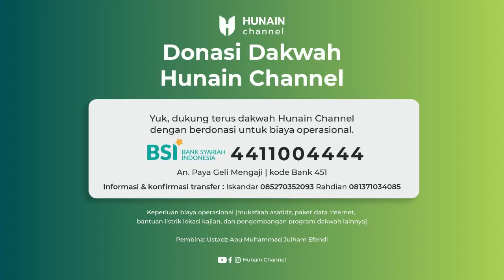Mundur Karena Mengetahui Kondisi Kurang Mampu Ketika Nazhor - Ustadz Marwan Abu 'Isa, Lc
💫 Yuk! Dukung terus perjuangan dakwah Paya Geli Mengaji dan Hunain Channel dengan ikut berdonasi untuk Biaya Operasional Dakwah dan Kegiatan Sosial-Kemasyarakatan

A. Biaya Operasional Dakwah
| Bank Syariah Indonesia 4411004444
| a.n Paya Geli Mengaji

B. Kegiatan Sosial-Kemasyarakatan
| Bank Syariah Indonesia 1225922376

Terima kasih telah menjadi bagian dari kami.
Jazaakumullaahu khairan wa baarakallaahu fiikum

Semoga bermanfaat. Baarakallahu fiikum.

Pembina
Ustadz Abu Muhammad Julham Efendi